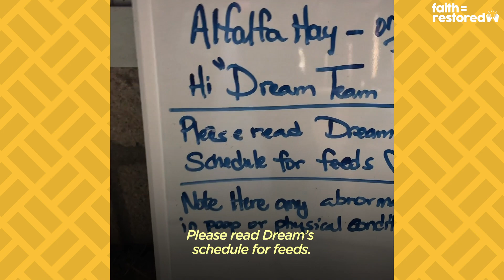Rescued Wild Horse Loves To Play With A Little Donkey | The Dodo Faith = Restored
When this rescued mustang finally starts running with her new best friend 💛

Keep up with Dream and the rest of the animals at Skydog Sanctuary on Instagram